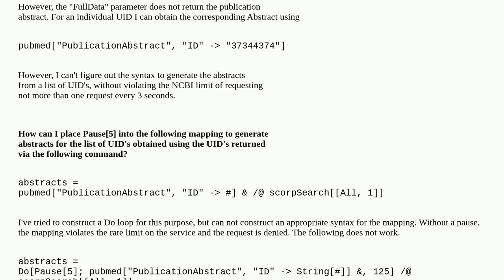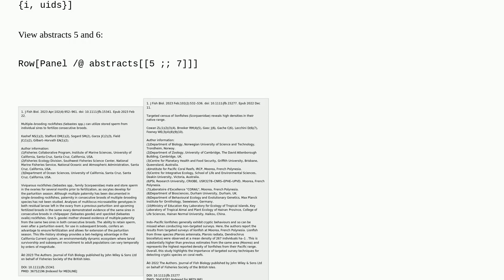Mathematica: Inserting a Pause into a Mapping Using the PubMed Service Request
Inserting a Pause into a Mapping Using the PubMed Service Request

A special thanks goes out to the community

  pause webservices